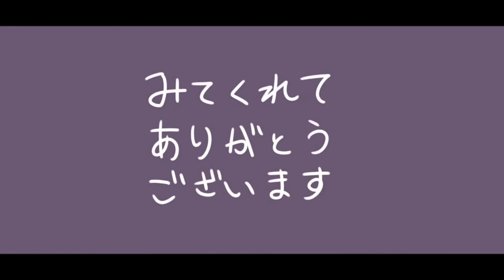[ 자막 ] 하이드렌지아 - LonePi ( feat. 카아이 유키 )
[ ハイドレンジア ]

[ 하이드렌지아는 수국이고, 일본식 꽃말은 변덕이래요! ]